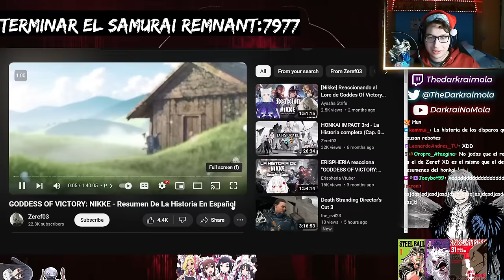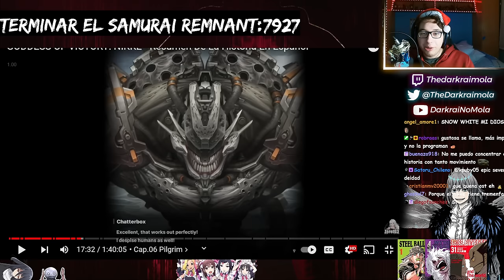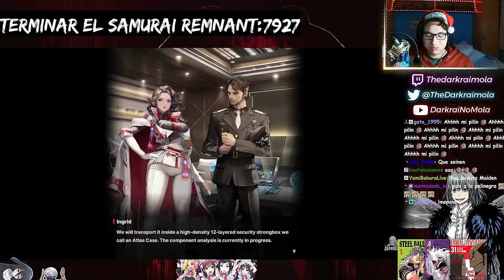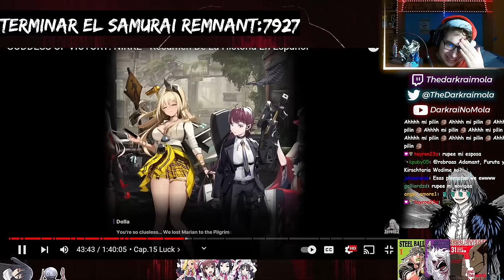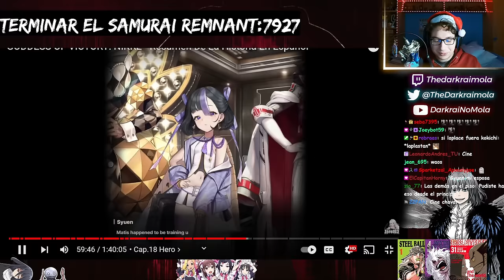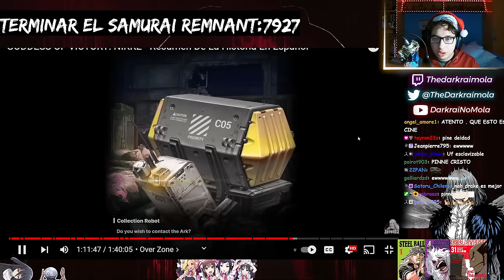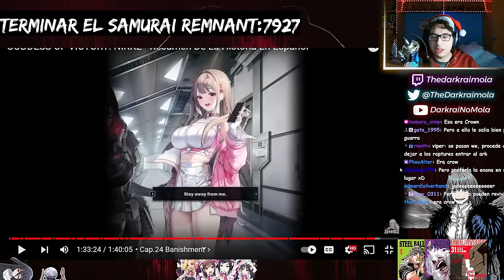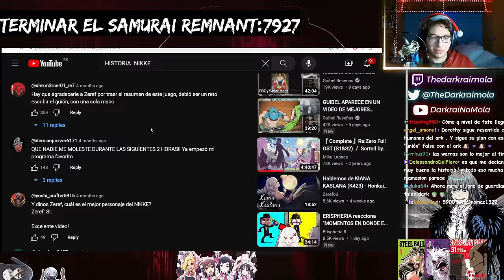DARKRAI REACCIONA A "GODDESS OF VICTORY: NIKKE - Resumen De La Historia En Español"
Darkraimola reacciona al video "GODDESS OF VICTORY: NIKKE - Resumen De La Historia En Español" de Zeref03